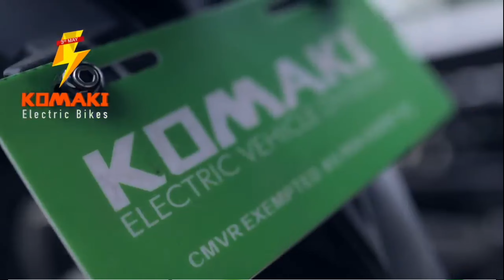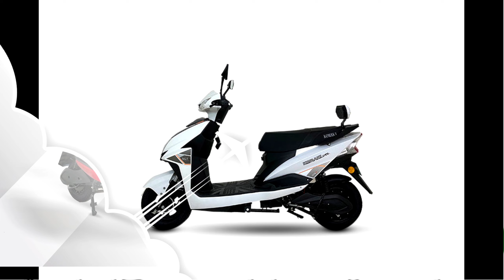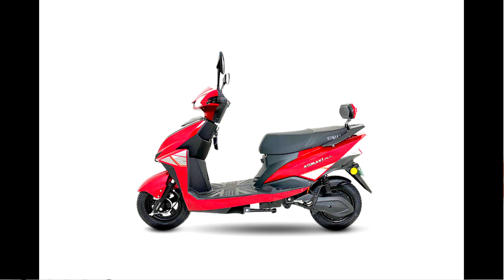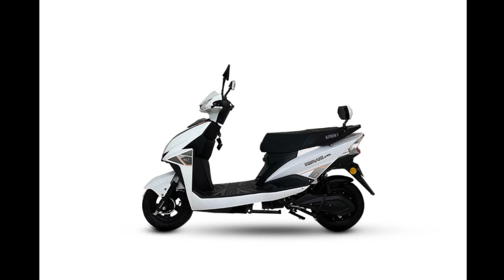120KM रेंज वाली Komaki XGT X On इलेक्ट्रिक स्कूटर, क़ीमत मात्र 40,000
achchhe pheechars ke saath kam bajat vaala ilektrik ilektrik khareedadaar sab chaahate hain, lekin ilektrik too vheelar leval mein aam aadamee ke bajat mein aane vaale ilektrik gen-chune

komaakee xgt x1 ilektrik skootar kampanee kee best seling ilektrik skootar hai. jo paanch alag-alag alag-alag ke saath upalabdh hai. isamen 48 v, 28 ah, 60 v, 28 ah, 51 v, 27 ah, 51 v, 33 ah alag-alag upalabdh hain. isake bes verient kee keemat ₹47 400 eks shoroom keemat hai, vaheen isake top verient kee keemat 78,920 hai. ekal chaarj renj 120 kilomeetar hai.